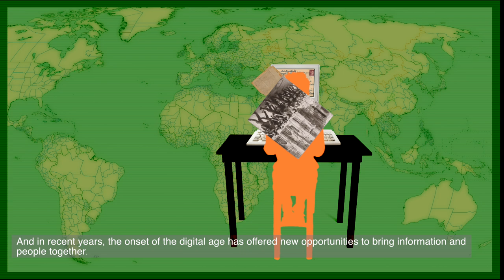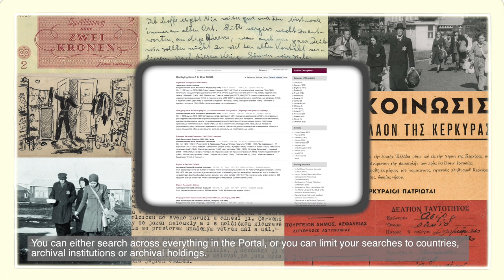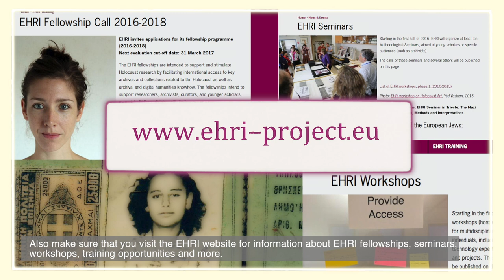EHRI Portal Introduction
This video gives a short introduction to the what, why and how of the online portal of the European Holocaust Research Infrastructure, in just under 3 minutes.